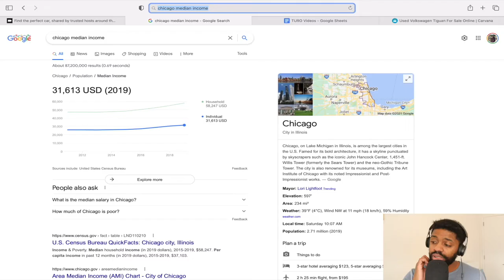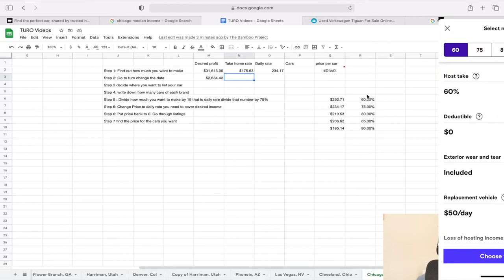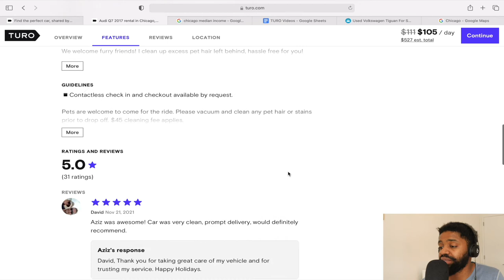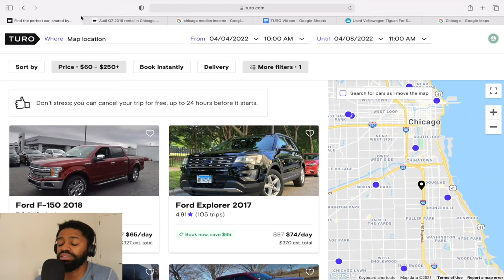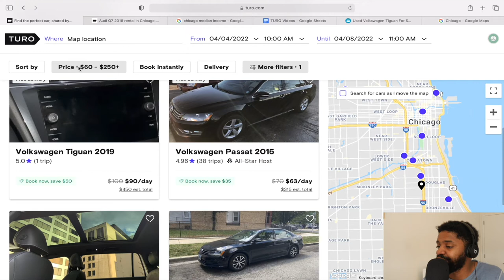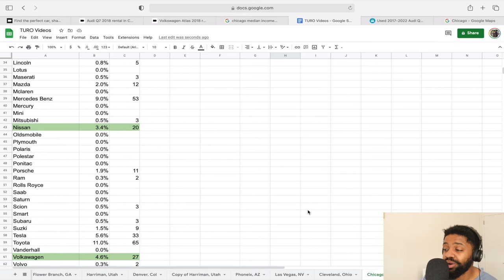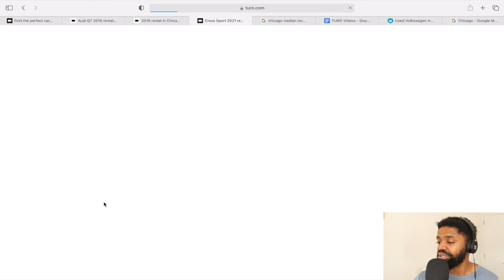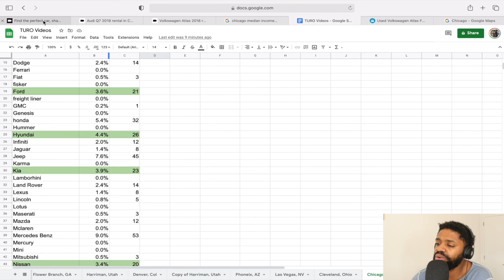How to pick the best car for Starting Turo in Chicago, Illinois | First Car for New Turo Host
Our Turo Listing

Intro 0:00

Step 1 - Decide how much money you want to make each month on Turo - 0:34

Step 2  - Go to Turo website and change the date - 1:12

Step 3  -  Decide where you want to list you car - 2:05

Step 4  - Write down how many cars there are of each brand - 4:01

Step 5 - Calculate Daily Rate - 5:35

Step 6 - Research listings - 9:23

Step 7 Research the numbers - 18:07

We wanted to add a passive stream of income (well semi-passive until we have a system in place). We don't make a lot of money if any at all so we had to find a car that was inexpensive but could still make us money every month and covers its own expenses. This is the research we did to find that car in our market and shout out to everyone in Chicago, Illinois

Is it a ridiculous idea to buy a Hand made Bamboo Project Candle?

DonivanGray
AnetaBurn